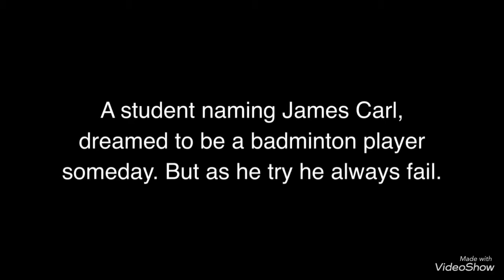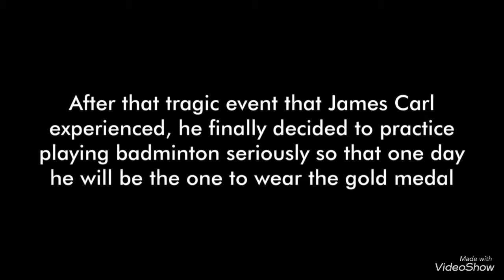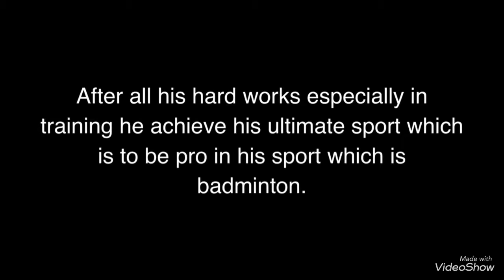Grade 12 JOY MCPI SHORT FILM PERFORMANCE TASK(Maryknoll College of Panabo Incorporated)